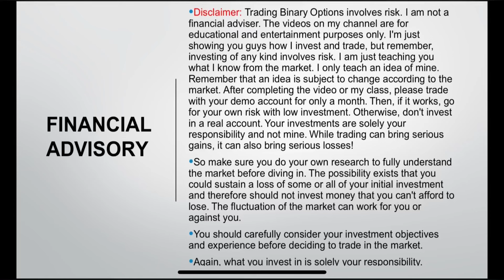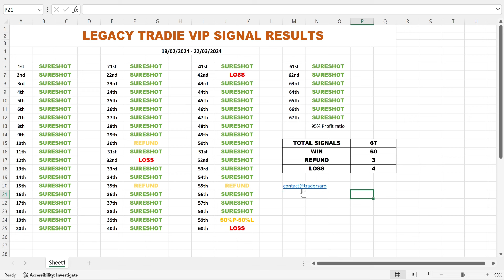⚡️LEGACY VIP RESULTS✅ | FREE SIGNALS | Money management | Profit | Cash | Mytradersaro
This video may be help you to improve your trading skills and moral knowledge🔥

In trading, learn before you’re to earn

Personal id : tradersaro

Note : beware of scammer. There are so much of scammers are using my name to scam innocent people ❤️‍🔥

Remember that an idea is subject to change according to the market. After completing the video or my class, please trade with your demo account for only a month. Then, if it works, go for your own risk with low investment. Otherwise, don't invest in a real account. Your investments are solely your responsibility and not mine. While trading can bring serious gains, it can also bring serious losses!
•So make sure you do your own research to fully understand the market before diving in. The possibility exists that you could sustain a loss of some or all of your initial investment and therefore should not invest money that you can't afford to lose. The fluctuation of the market can work for you or against you.
•You should carefully consider your investment objectives and experience before deciding to trade in the market.
Again, what you invest in is solely your responsibility.

And most importantly I am not promoting this binary trading broker. I’m using this binary trading platform for my own convenience only. I am not refer or promoting this application to you people. If you want to trade in this platform go with your own choice and decision. The risk of using this binary trading (quotex) platform is solely yours only and not mine. I’m not responsible if any issues made by the application. First do analyse this application before you want to trade.